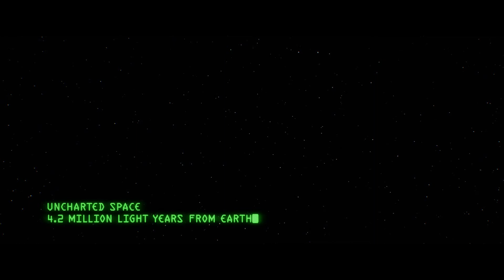the beauty of lightyear - HD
quick edit with beautiful scenes from pixar's movie lightyear

all scenes belong to pixar